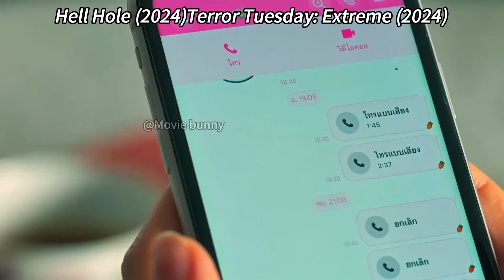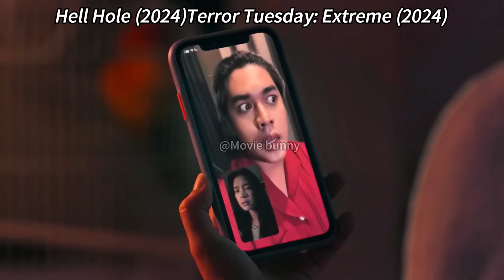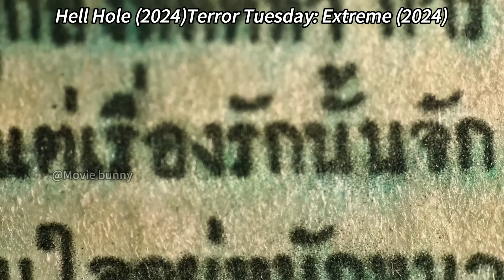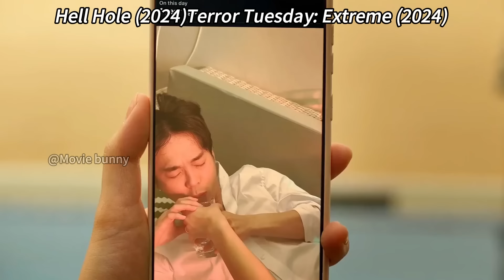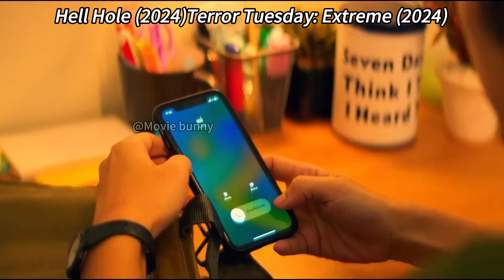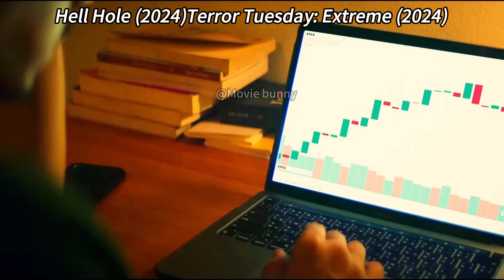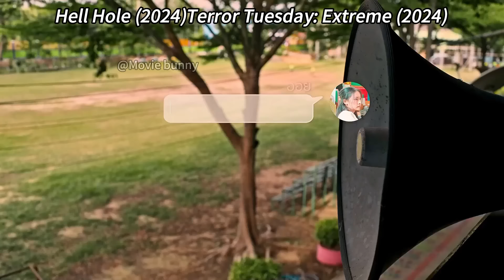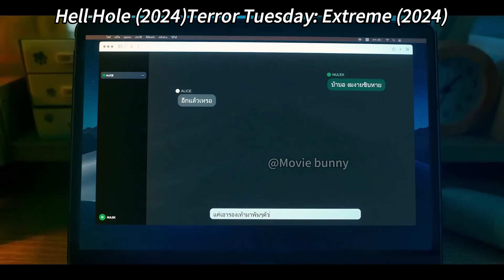A Mother Summons A Demon To Bring Her Dead Daughter Back To Life!